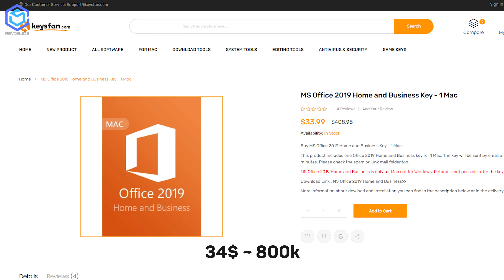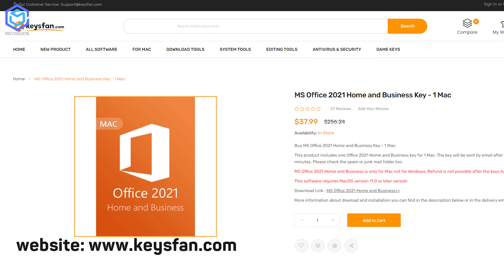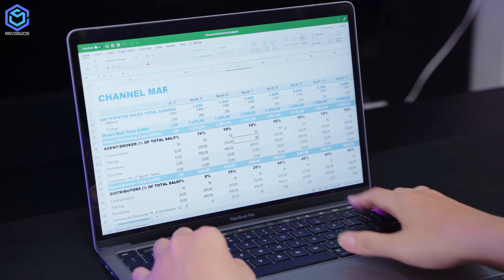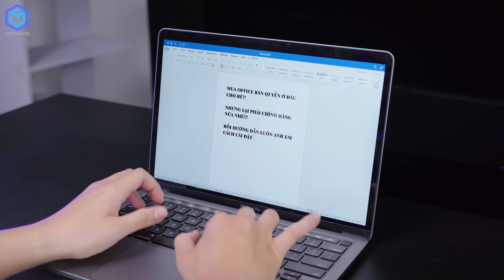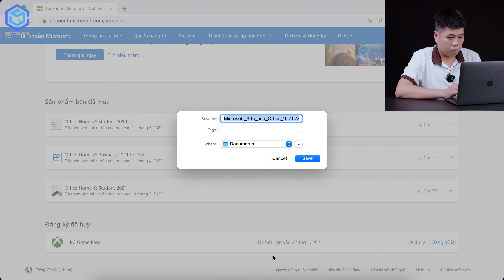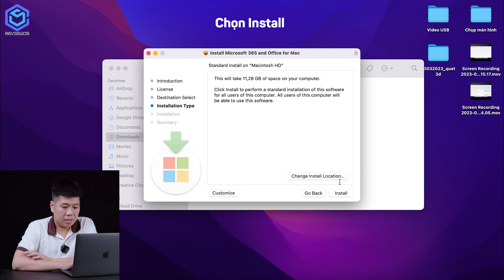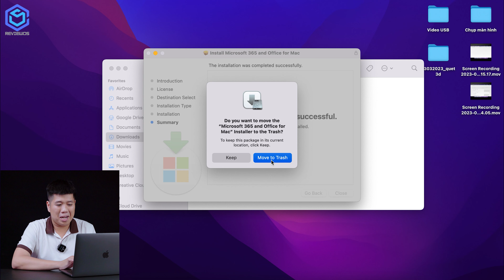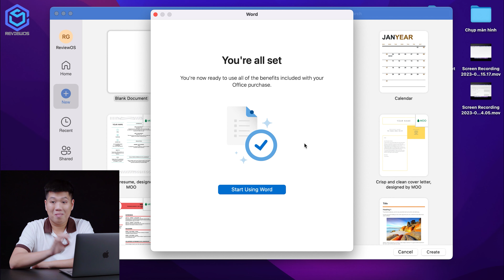Mua Office cho Macbook mới: MUA ở đâu RẺ? CÀI thế nào?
Office là các chương trình không thể thiếu đối với bất kỳ dòng máy tính nào, trong đó có MacBook. Mỗi khi mua macbook mới người dùng thường mất thời gian để tìm kiếm những bản cài Word, Excel, PowerPoint cho máy mình. Nếu sử dụng chính chủ của Microsoft thì mức giá khá cao nên nhiều người chọn phương án đi cửa sau. Tuy nhiên đã có giải pháp mua Office vĩnh viễn với mức giá rẻ hơn rất nhiều. Bạn mua 1 lần tại Keysfan là sẽ sử dụng được vĩnh viễn, đồng thời đây là Digital License nên có thể thay đổi thiết bị nếu cần. Chi tiết mời các bạn cùng ReviewOS theo dõi qua video "Mua Office cho Macbook mới: MUA ở đâu RẺ? CÀI thế nào?".